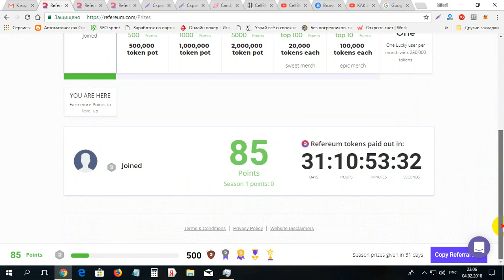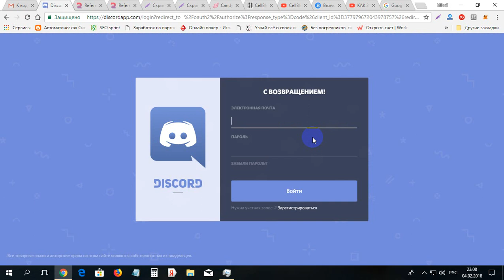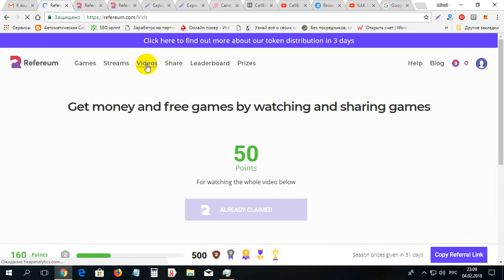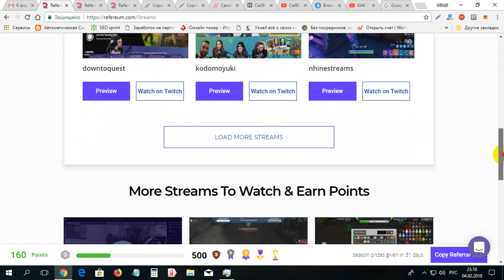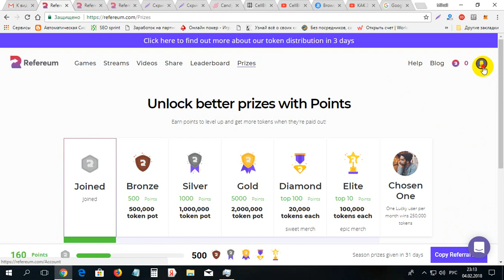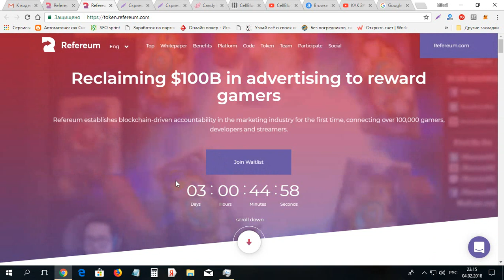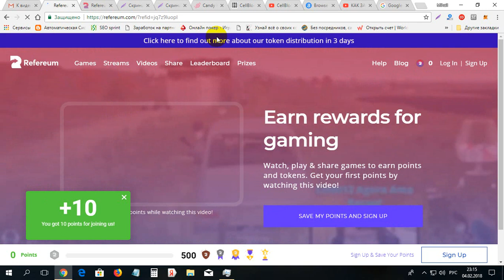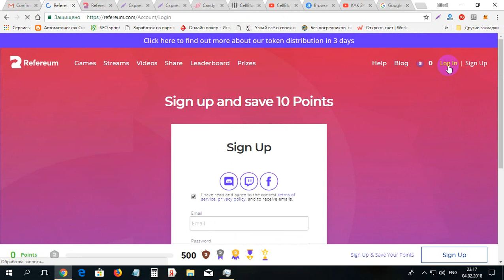Cum sa aduni multe monede REFEREUM gratis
Cum sa aduni multe monede REFEREUM gratis. Pentru inregistrare pe REFEREUM folosim linkul dat